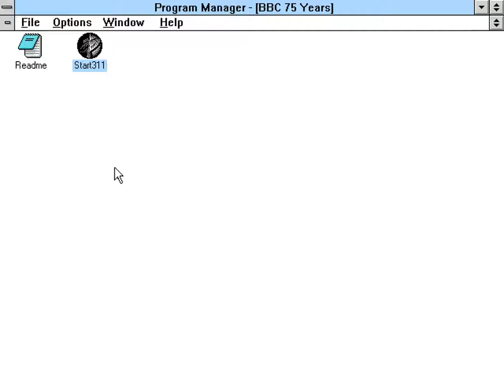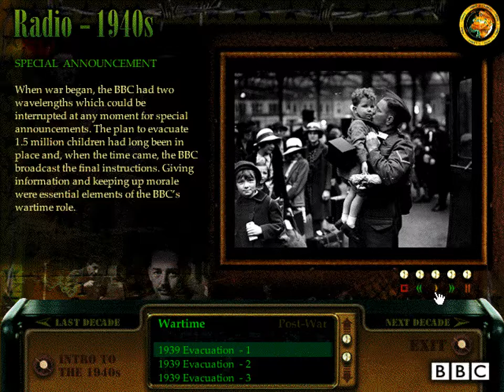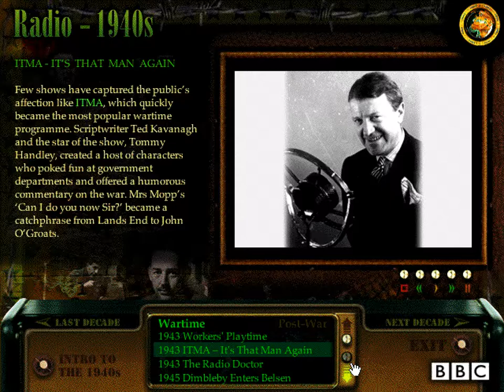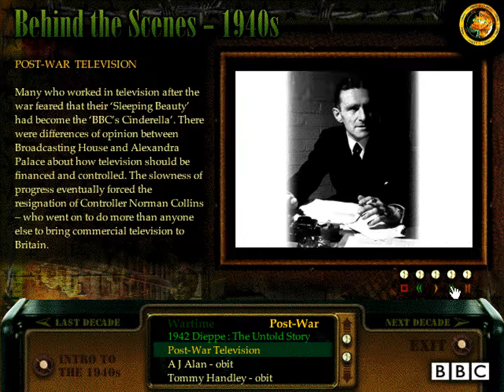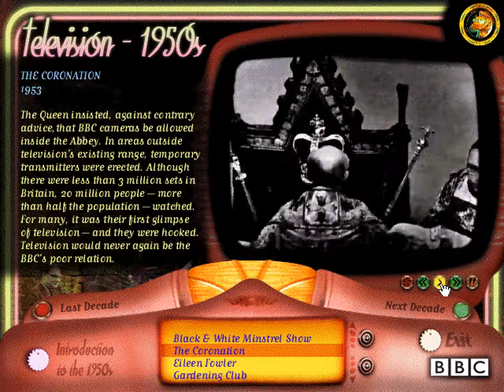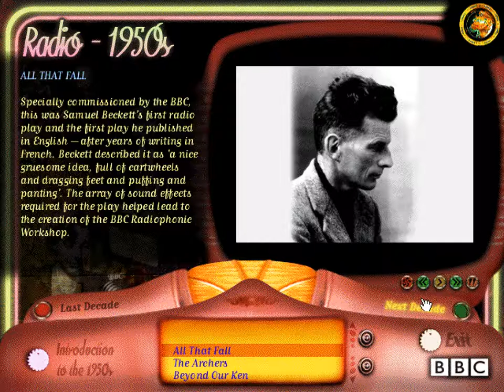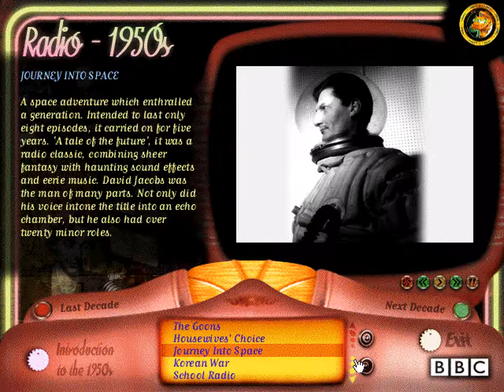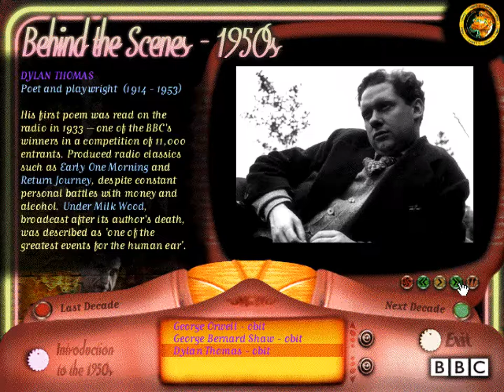Sound On Vision On: 75 Years of The BBC CD-ROM (1997) - Part 2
An interactive and educational CD-ROM about the History of the British Broadcasting Company (BBC) Radio, Television and Technology from the 1920s to 1990s.